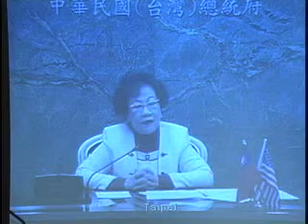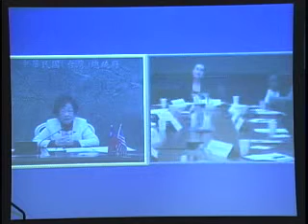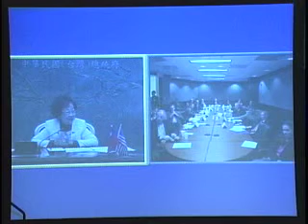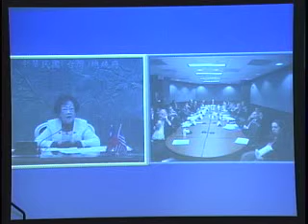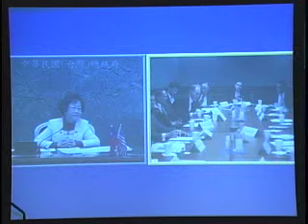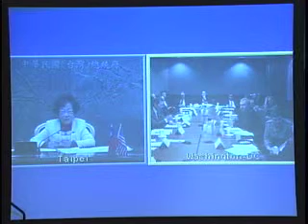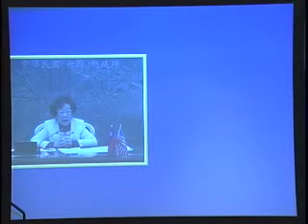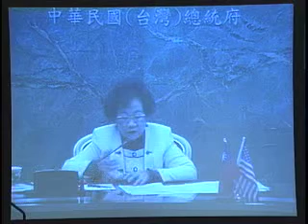A Conversation with Taiwanese Vice President Annette Lu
Watch Taiwan's Vice President Annette Lu discuss the future of Taiwan, the relations between Taiwan and the Mainland, and U.S.-Taiwan-Mainland relations.

SPEAKER:
Annette Hsiu-lien Lu, Vice President of Taiwan (Via Teleconference)
PRESIDER:
Jerome A. Cohen, Adjunct Senior Fellow for Asia Studies, Council on Foreign Relations